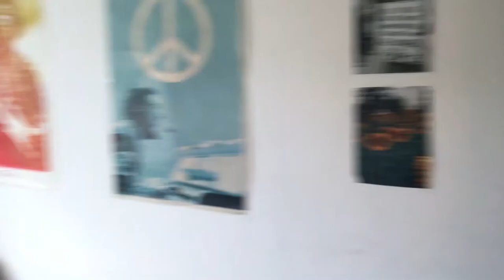STUDENT PERSPECTIVES: Azeret – student and stage director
In „STUDENT PERSPECTIVES“ sind Studenten der Ludwig-Maximilians-Universität München auf dem Campus unterwegs...